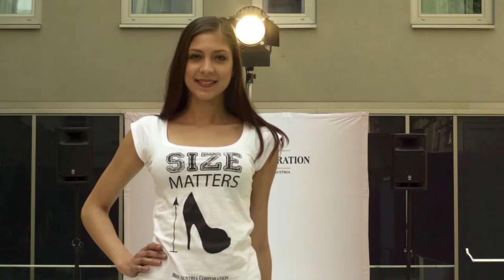Miss Austria Akademie 2014 - Vorstellung - Tamara Borer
Miss Austria Akademie 2014 - Tag1 - Vorstellungsvideo von Tamara Borer